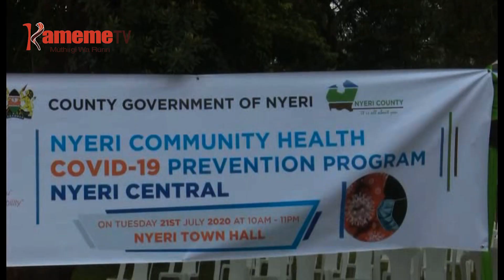Arigitani 12 kunyitwo ni murimu wa Covid 19 na gucungiriria hahu mwena wa Nyeri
HAHU YA COVID 19 NYERI

Arigitani 12 kunyitwo ni murimu wa Covid 19 na gucungiriria hahu mwena uyu